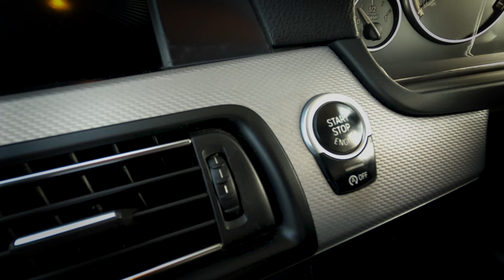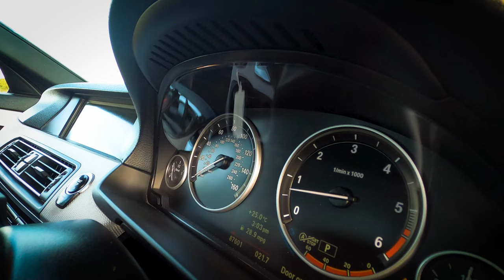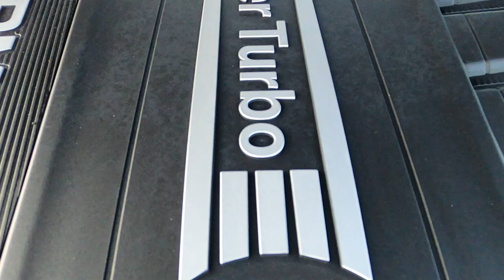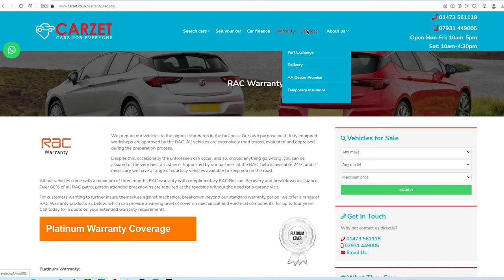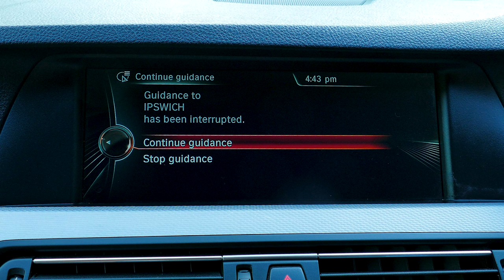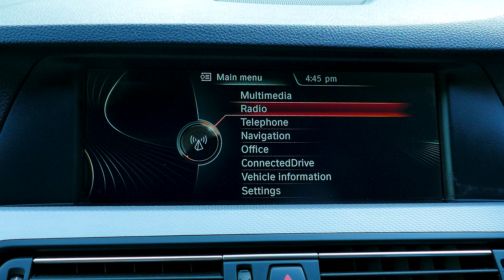BMW 530 Diesel M Sport - Where Luxury Meets Performance F10 BMW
The exterior of the BMW F10 M Sport is a stunning testament to both form and function, a harmonious blend of elegance, athleticism, and aerodynamic design. Every curve and contour has been meticulously crafted to create a visual masterpiece that not only turns heads but also enhances the car's performance.

Sculpted Body: The F10 M Sport boasts a sculpted and sleek body that exudes confidence and athleticism. Its proportions are perfectly balanced, with a long, graceful hood that hints at the power within, and a well-defined waistline that accentuates its sporty character.

Front Fascia: At the front, the iconic kidney grille is a focal point, featuring a high-gloss black finish that signifies the M Sport's sporting pedigree. Flanking the grille, the LED headlights are sharp and distinctive, providing both excellent visibility and a touch of modern sophistication.

Aerodynamic Enhancements: The M Sport package adds aerodynamic enhancements that not only improve the car's looks but also enhance its performance. These may include a more aggressive front bumper, side skirts, and a rear diffuser. These elements not only add to the car's visual appeal but also help optimize its aerodynamics for better stability at higher speeds.

Wheels: The F10 M Sport rides on eye-catching alloy wheels, which vary in design and size depending on the specific model and options chosen. These wheels not only contribute to the car's overall aesthetics but also improve handling and grip.

Side Profile: From the side, the BMW F10 M Sport showcases its dynamic character with a distinctive shoulder line that runs from the front fender to the rear, adding a sense of forward motion. The sleek, elongated profile hints at its performance capabilities and aerodynamic efficiency.

Rear Design: The rear of the car is equally captivating, with LED taillights that echo the front's design language. The M Sport package often includes a unique rear bumper design, quad exhaust tips, and a subtle rear spoiler, all of which enhance the car's sporty appearance.

Paint Options: BMW offers a wide range of exterior paint colors, allowing buyers to customize the appearance of their F10 M Sport to suit their individual tastes. From classic metallic shades to bold and modern finishes, the color options are as diverse as the car's personality.

In summary, the exterior of the BMW F10 M Sport is a work of automotive art, combining athleticism, luxury, and aerodynamic prowess. It's a car that not only performs exceptionally but also captivates onlookers with its striking design. Whether you're admiring it from the front, side, or rear, the F10 M Sport leaves an indelible mark of sophistication and power.